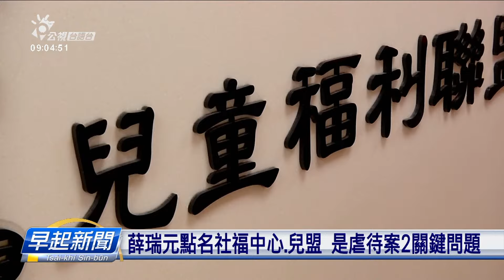臺北2移工囡仔疑受虐待 1个死因待查、1个蹛院 | 公視台語台 | 20240319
最近台北市社會局，閣傳出有2層虐待囡仔的案件，攏是移工的囡仔，其中有一个囡仔已經死亡，司法單位當咧驗屍。另外一个當咧蹛院治療。最近相連紲傳出有囡仔予人苦毒，衛福部長薛瑞元昨昏也頭改，承認社會安全網有欠點，嘛公開會失禮。

四節新聞 ：　逐工（每天）09:00 / 12:00 / 15:00（拜一至拜五） / 19:00